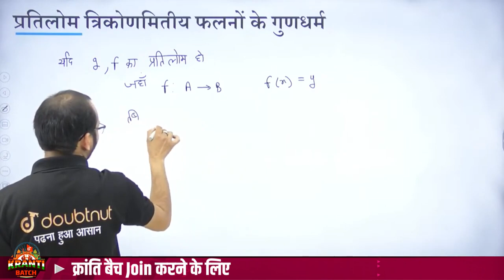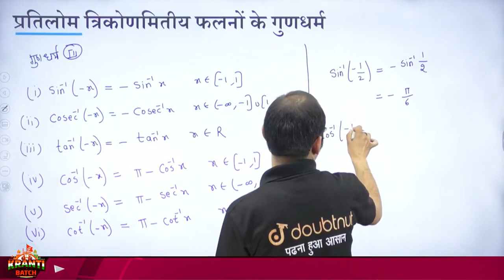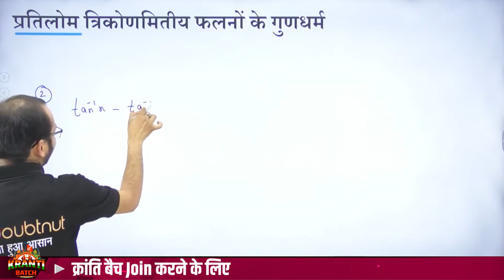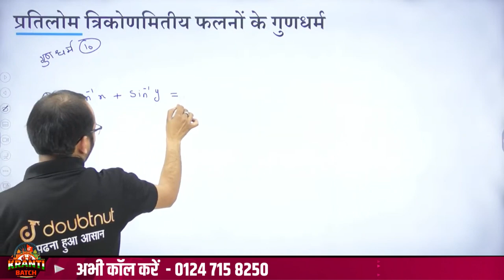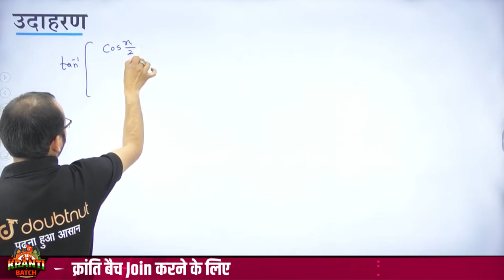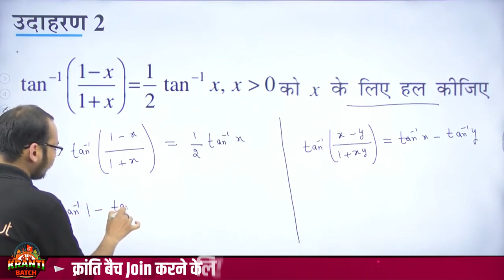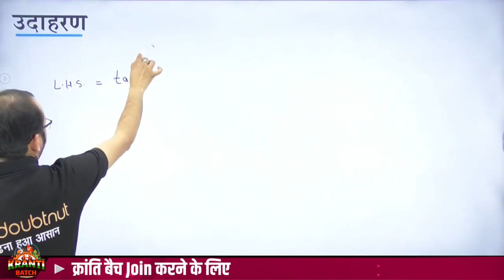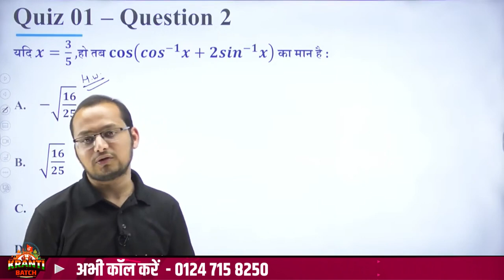प्रतिलोम त्रिकोणमितीय फलन | फलनों के गुणधर्म Part-2 Class 12 Maths | Inverse Trigonometric Function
प्रतिलोम त्रिकोणमितीय फलन | फलनों के गुणधर्म Part-2 Class 12 Maths | Inverse Trigonometric Function | Doubtnut | त्रिकोणमितीय फलन Hindi Medium | Deepak Sir

👉🏻Class 12 क्रांति Batch Join करने के लिए Register करें या पर WhatsApp करे या 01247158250 पर कॉल करे

👉 Have Any Query? Ask Us.

प्रतिलोम त्रिकोणमितीय फलन कक्षा 12
प्रतिलोम त्रिकोणमितीय फलन कक्षा 12 2.1
प्रतिलोम त्रिकोणमितीय फलन कक्षा 12 ncert
प्रतिलोम त्रिकोणमितीय फलन कक्षा 12 सूत्र
प्रतिलोम त्रिकोणमितीय फलन कक्षा 12 one shot
प्रतिलोम त्रिकोणमितीय फलन कक्षा 12 महत्वपूर्ण प्रश्न
त्रिकोणमितीय फलन
प्रतिलोम त्रिकोणमितीय फलन class 12
प्रतिलोम त्रिकोणमितीय फलन कक्षा class 12 ek hi video me
pratilom trikonmitiy phlan class 12
pratilom trikonmiti falan class 12 in hindi 2.1
pratilom trikonmiti falan
pratilom
pratilom trikonmiti falan class 12 in hindi 2.2
pratilom parasaran
pratilom falan
pratilom trikonmiti falan class 12 in hindi one shot
pratilom trikonmiti falan class 12 in hindi formula